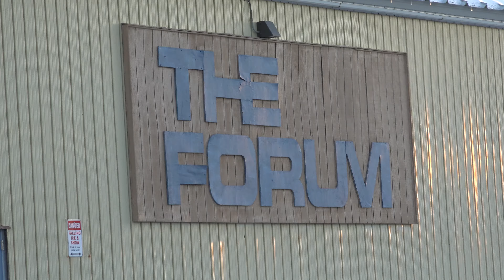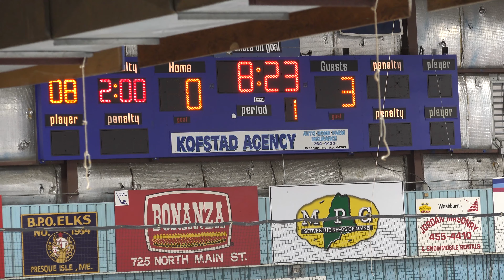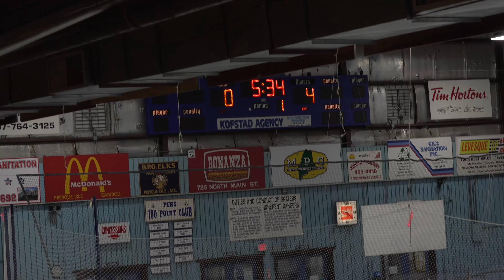2019 11 17 Pee Wee A Edmundston VS Presque Isle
Presque Isle Forum, Presque Isle, Maine USA
Match Pee Wee A game
Prédateurs d'Edmundston VS Presque Isle Wildcats